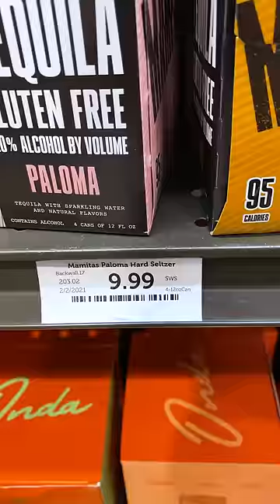Are Canned PALOMAS Worth the Hype? 🤔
Ready to Go Drinks are very popular now, but are they any good?  I will be trying as many as I can to see which ones are worth it and which cocktails you should just make yourself.

MY CONTENT CREATION TOOLS AND BAR TOOLS: